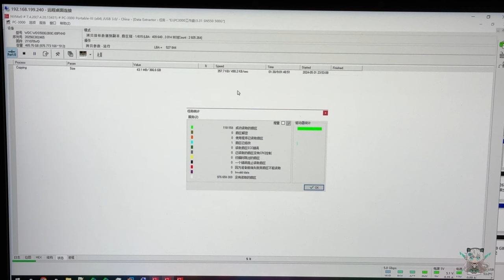硬盘坏了自己动手恢复结果芯片都淦穿了 还能补救？